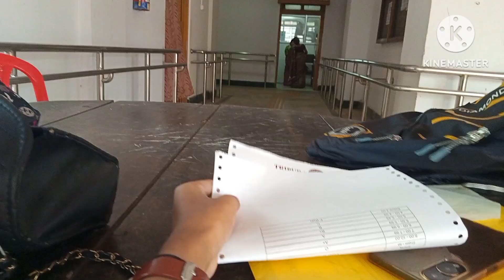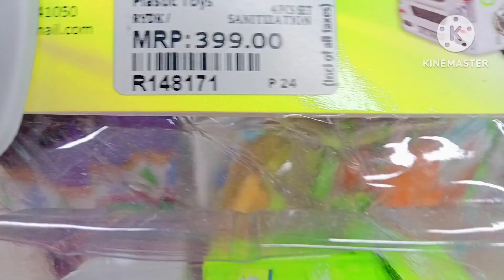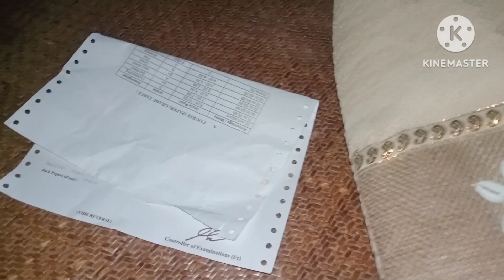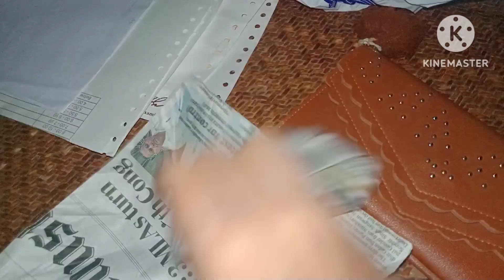Tini Ang Sabu Bai MALAIKHA||Boro Boro THANGKHA 🛺||Tamo Tamo PAILaIKHA🛍️🧸